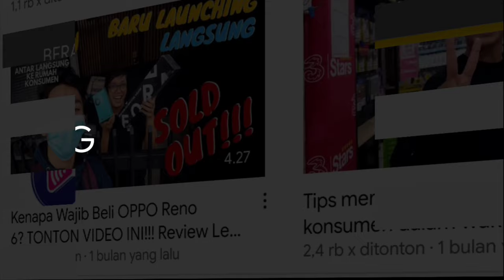Tips dan Strategi SPG/Promotor Smartfren Untuk Mencapai Target di 2021 Masa Pandemi